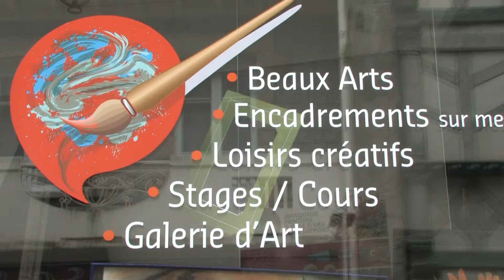L'Atelier de Marie Lamballe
Pour que les artistes de la région de Lamballe puissent s'exprimer sur du papier, de la toile, avec de la terre etc... il faut trouver la matière première et aussi les outils comme des pinceaux ou des couteaux à peinture ou encore des ingrédients comme de la peinture ou des crayons... C'était peut-être le magasin qui manquait à Lamballe...Marie Deboudt, elle-même artiste, a su saisir cette opportunité en ouvrant un atelier rue du dr Calmette, où on trouve de tout, de A à Z comme le montre ce reportage.